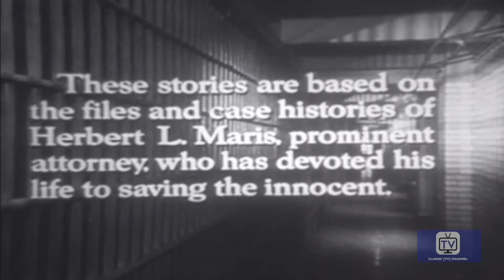Lock-Up | Season 2 | Episode 27 | 1961 | MacDonald Carey | Planters Death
Maris looked forward to a quiet vacation in the West Indies, But his plans change when a plantation owner is murdered. .
 The program stars Macdonald Carey as real-life Philadelphia corporate attorney Herbert L. Maris and John Doucette as police detective Lieutenant Jim Weston.